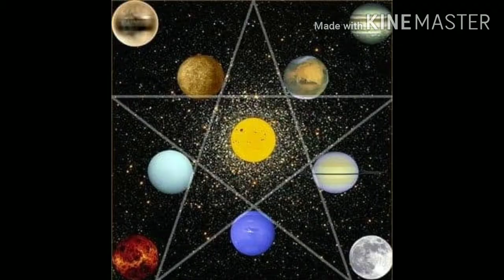शुक्र ग्रह का संपूर्ण परिचय फल और उपाय पंडित दौलतराम सारस्वत 99834 62 380 (46)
कुंडली के अंदर आपको जानकारी लेनी है कुंडली की सीखने की इच्छा रखते हो ग्रहों का परिचय जानना बहुत जरूरी है आज आपको मैं ग्रहों में शुक्र ग्रह का  परिचय देने जा रहा हूं आप इस वीडियो को संपूर्ण देखें आपको शुक्र ग्रह का संपूर्ण परिचय मिलेगा यह अपने जीवन में किन-किन चीजों पर महत्व रखता है क्या-क्या चीज देता है
pt.daulatram sarswat
जय गणेश